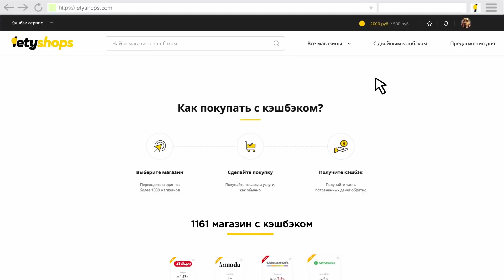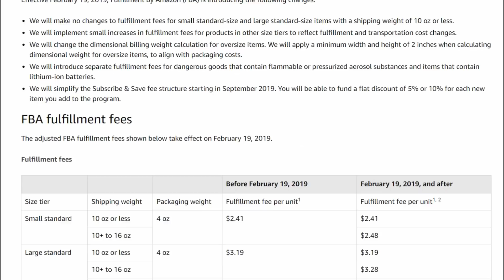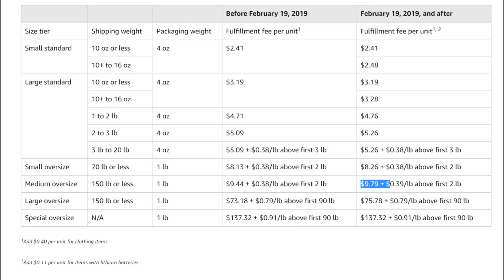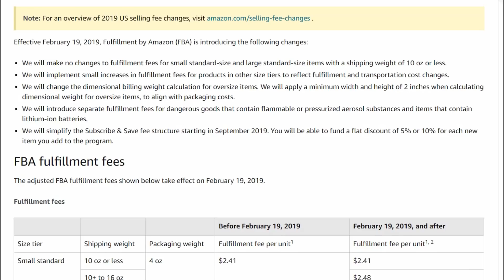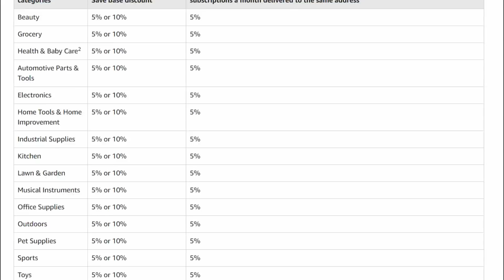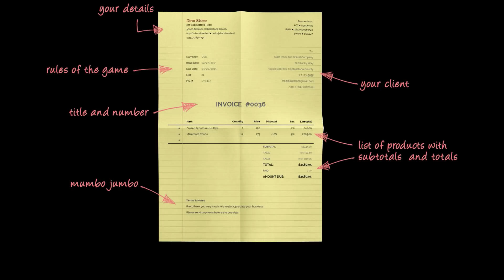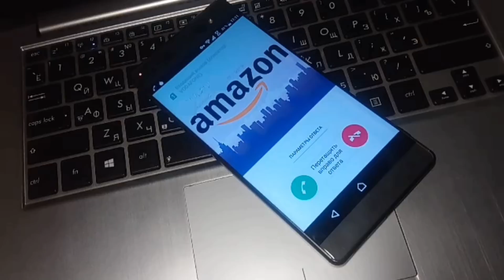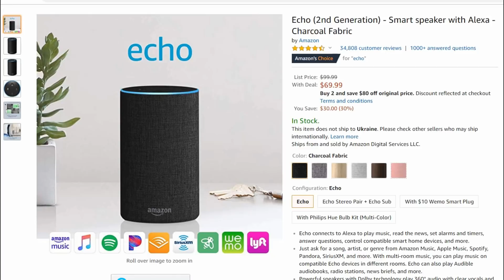Новые комиссии Amazon FBA 2019 / Звонки по инвойсам / Рекорды продаж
📗 Регистрация на курс «Бизнес на Amazon. Online Arbitrage & FBA»

Очень часто возникают сложности с регистрацией новых аккаунтов продавцов на Амазоне. И так же очень часто Амазон совершает запрос дополнительных документов для верификации продавцов. Очень много спорных моментов, в которых происходит бесконечная путаница. Мы попытались разобраться в этом вопросе максимально досконально.